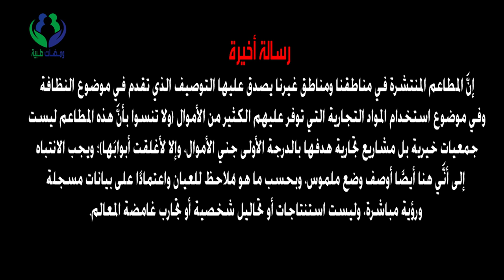نظافة المطاعم مقارنة بنظافة مطابخ البيوت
الحقيقة التي لا يريد الكثير من الناس أنْ يعرفوها بخصوص موقعية نظافة المطاعم على سلم درجات النظافة التي يتمسكون بها في مطابخ بيتوهم